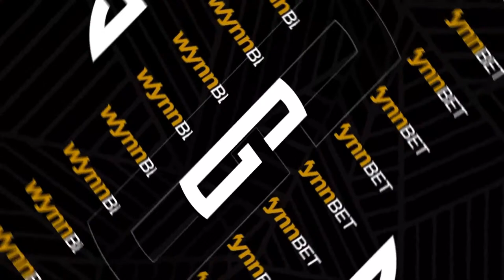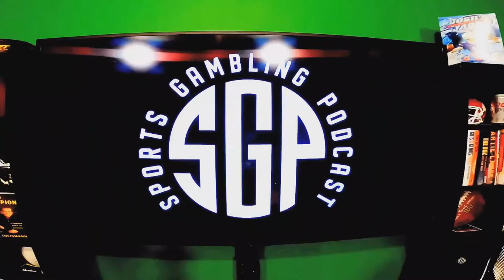Big Ten East Win Totals & College Football Futures - College Football Picks - NCAAF Betting Picks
The guys (@GamblingPodcast) are back breaking down college football futures with another college football win totals episode. They pick their favorite over and unders based on projected Big 10 East Win Totals. Plus Big 10 East teams odds to win the National Championship. This NCAAF betting podcast covers NCAAF odds including college football futures 2022.

Download Sleeper code SGP and join our SQUAD and play OVER/UNDER

Apologies for audio issue early on

00:00 - Prerolls
1:39 - Intro/Welcome
2:05 - SGP Contributor Colby Dant
5:14 - Real Men of Degens Nominee
9:54 - Rutgers Scarlet Knights Regular Season Win Total Preview
14:44 - Indiana Hoosiers Regular Season Win Total Preview
18:02 - Maryland Terrapins Regular Season Win Total Preview
23:35 - Michigan State Spartans Regular Season Win Total Preview
28:21 - Penn State Nittany Lions Regular Season Win Total Preview
32:22 - Kramer Coach Pry Bit
36:08 - Michigan Wolverines Regular Season Win Total Preview
41:01 - Ohio State Buckeyes Regular Season Win Total Preview
47:16 - Lock